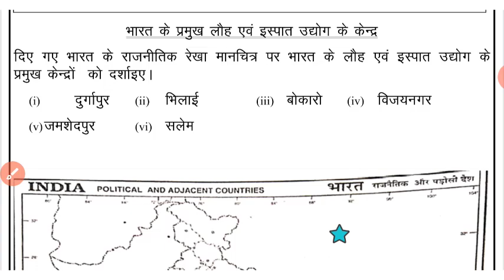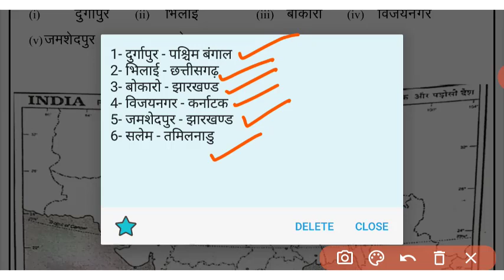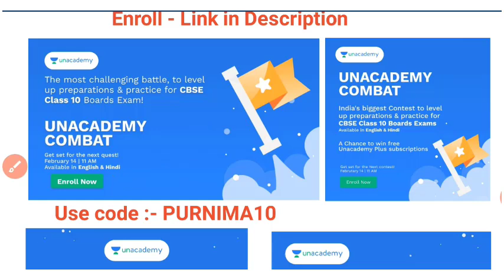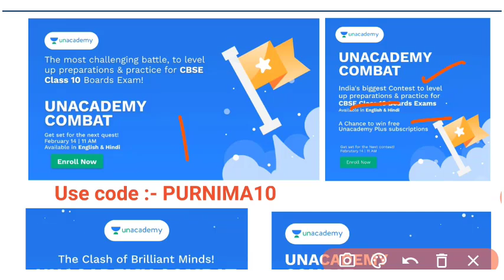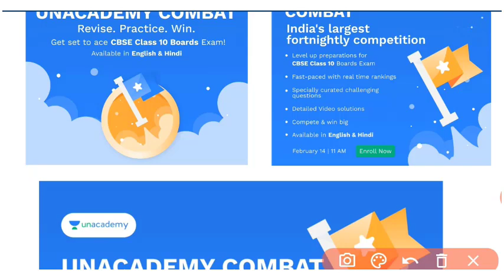Class 10 SST worksheet 83 | सामाजिक विज्ञान | 11 Feb 2021 | Hindi Medium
*Are you prepared for CBSE Boards 2021 ?*

Unacademy Combat will give you a chance to compete with thousands of students from all over India in a *LIVE Contest* !!

14 February ,2021
11 AM
Use Code - PURNIMA10

Let's Combat CBSE Boards 2021!